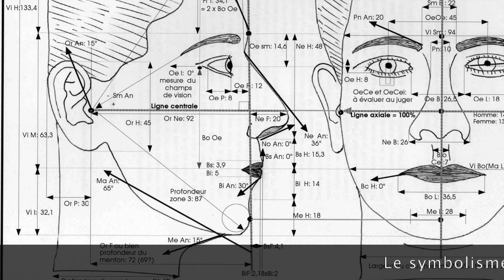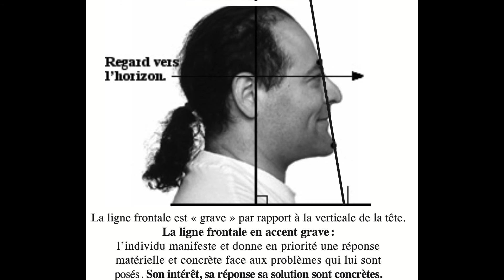Bernard Tapie : touche à tout ?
Quelques élément de sa psychologie,
avec l'aide de la morphopsychologie.